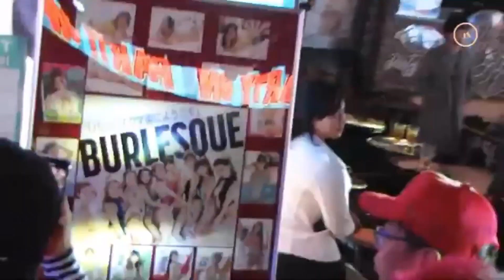Jav japanse modol hot girl siêu mẫu nội y